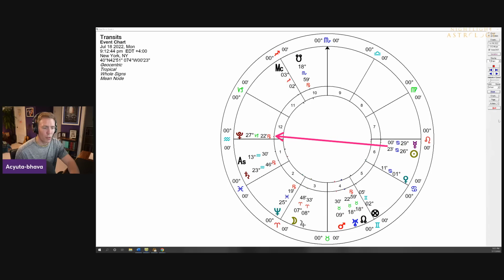Emotional Intensity: Mercury & The Sun in Cancer Opposite Pluto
Hey everyone, it's nice to be back! Today we're going to talk about Mercury and The Sun opposite Pluto with a lot of Cancerian energy in the air.